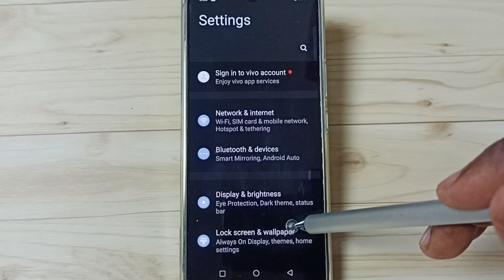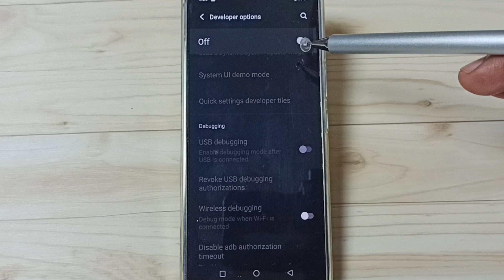Vivo Y28 5G : How to Enable Developer Options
Disable Developer Options, Turn on / off Developer Options,
Vivo Y28 5G, Vivo, 5G,iQOO,
Disable usb debugging Mode, Turn on / off usb debugging mode,